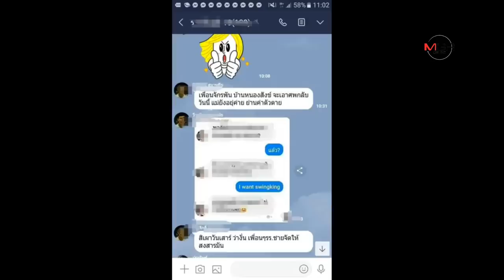ไม่ระบุวัด! กลุ่มเพื่อนรับศพ“จ่าคลั่ง” ไปเผาชัยภูมิ แม่ตรอมใจหนักอยู่ในค่ายทหารเยียวยาจิตใจ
ไม่ระบุวัด! กลุ่มเพื่อนรับศพ“จ่าคลั่ง” ไปเผาชัยภูมิ แม่ตรอมใจหนักอยู่ในค่ายทหารเยียวยาจิตใจ 15/02/2020